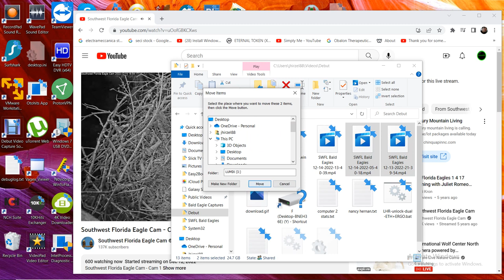SWFL Bald Eagles 12/14/2022 13:40